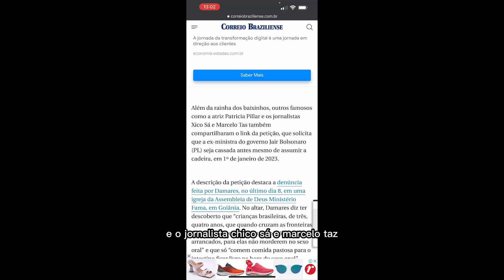🔴 ACABA DE CHEGAR NOTÍCIA APÓS XUXA MENEGHEL TOMAR ATITUDE CONTRA PARTIDO DE BOLSONARO : (